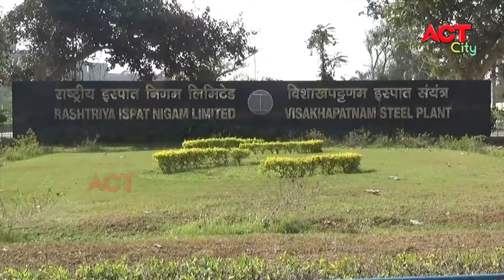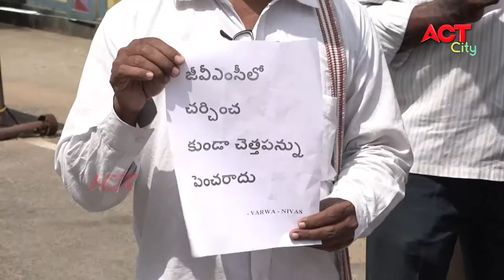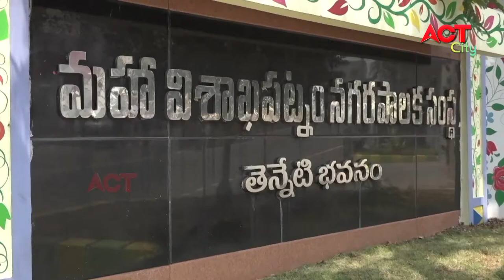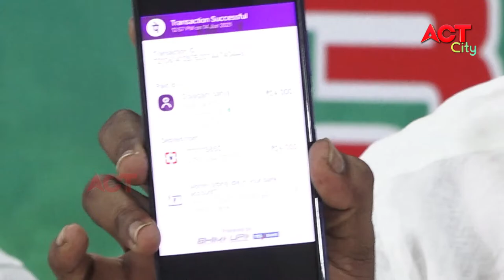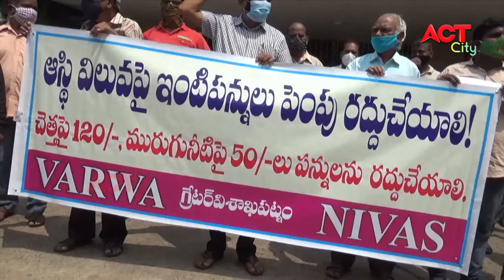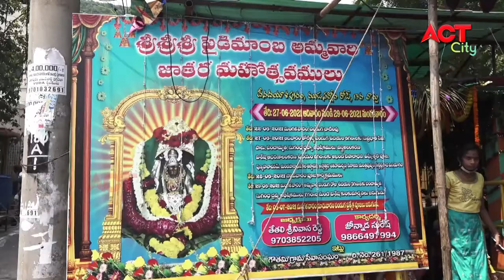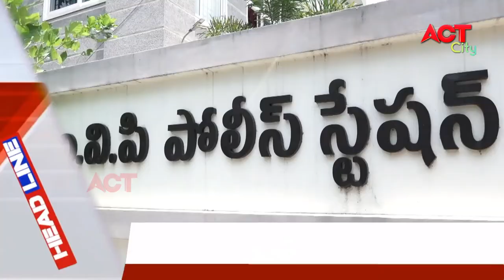EVENING ACT CITY VIZAG NEWS 29-06-2021